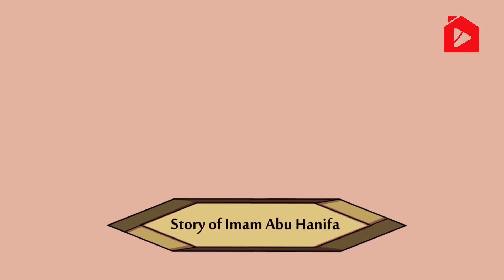Мягкость в призыве. История из жизни имама Абу Ханифы | Нуман Али Хан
Я расскажу интересную историю из жизни имама Абу Ханифы, да смилуется над ним Аллах. Очевидно, что Имам Абу Ханифа является великим учёным по фикху не только своего времени, но и по сей день таковым считается. Люди постоянно приходили, чтобы спросить у него фетвы.

Продолжение в короткой лекции Нумана Али Хана про мудрость в призыве, которую мы извлечем из истории жизни имама Абу Ханифы.
Оригинал ролика на английском взят с ресурса FreeQuranEducation.